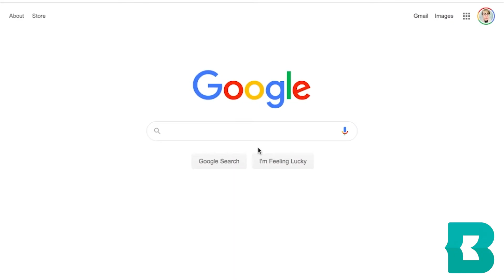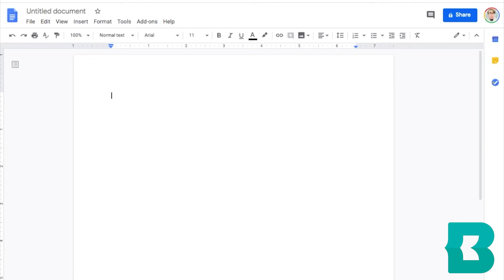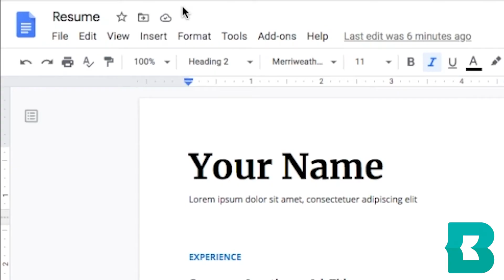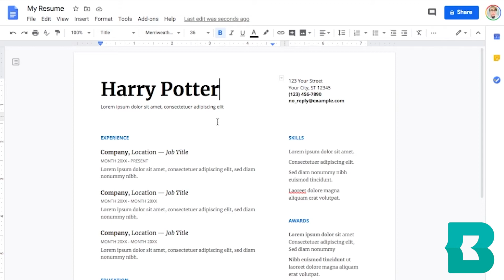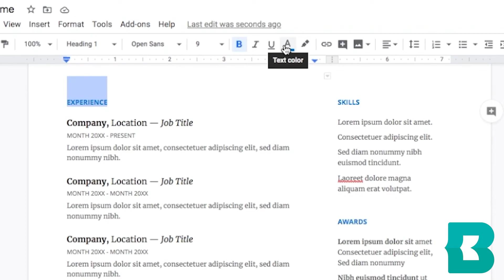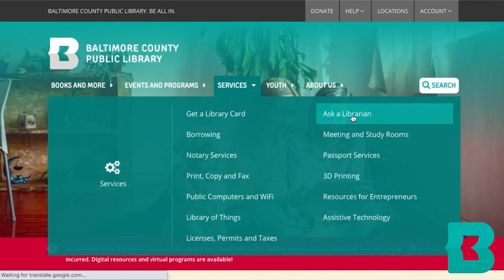Formatting a Resume in Google Docs, Part 1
Learn how to use templates for a resume with Google Docs. B Enlightened with Baltimore County Public Library.